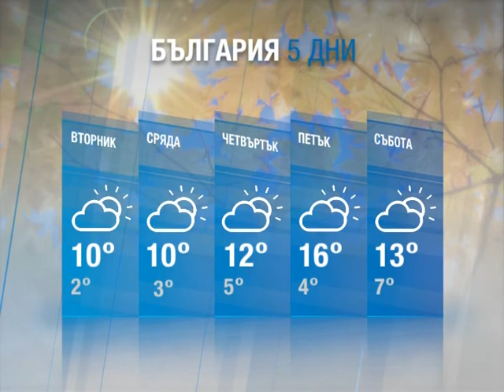NOVINI 2014 11 02 1930H